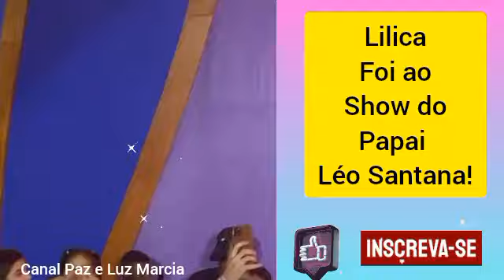Lilica foi ao show do papai Léo Santana!